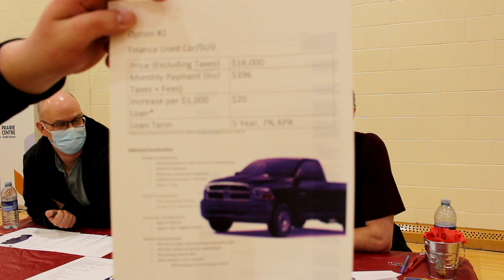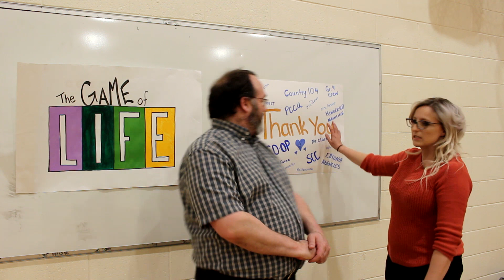Game of Life